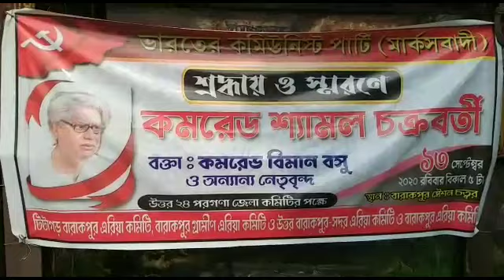আগামী 13 ই সেপ্টেম্বর ব্যারাকপুর রেল স্টেশনে আয়োজিত শ্যামল চক্রবর্তী স্মরণ সভা উপলক্ষে ব্যারাকপুরে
আগামী 13 ই সেপ্টেম্বর ব্যারাকপুর রেল স্টেশনে আয়োজিত শ্যামল চক্রবর্তী স্মরণ সভা উপলক্ষে ব্যারাকপুরে সিপিআইএমের টোটো প্রচার